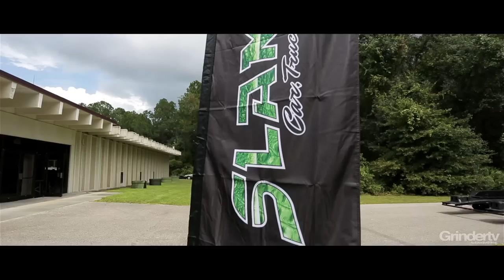Slamfest 2014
We traveled down to the Sunshine State of Florida to attend the  23rd annual Slamfest Truck Car and Bike Show. This is the second year in a row we have been and we already have 2015 on the calender. The showgrounds were filled with amazing cars and trucks ranging from full blown show vehicles to insane under construction builds that we hope to see finished in 2015. We tip our hats to the guys and gals that host Slamfest as they do an amazing job.
For more information about future Slamfest shows please visit their facebook